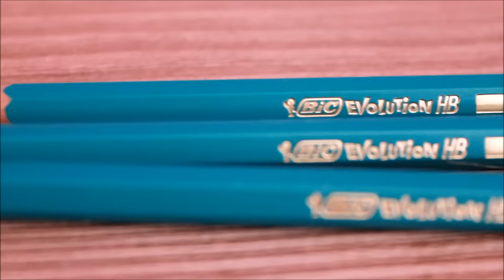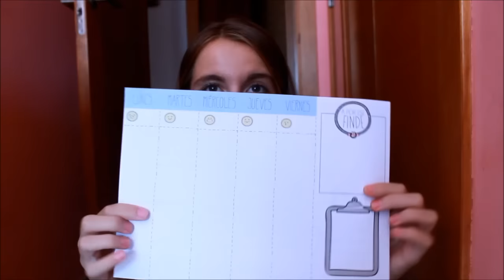¡Vuelta a clase! | HAUL material escolar | Laura Pascual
Aquí os traigo todo el material que voy a usar yo para la vuelta a clases. Como ya he dicho en el vídeo, todo lo que os enseño lo compré el año pasado ya que al final no lo utilicé. Pero son cosas que podéis encontrar todos los años ya que son muy básicas.

Espero que os guste muchísimo el vídeo y que os sucribáis a mi canal.